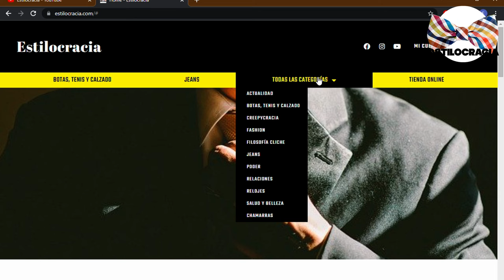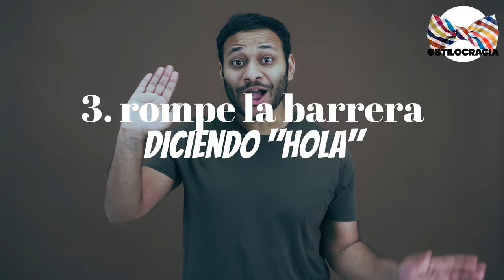CÓMO actuar CUÁNDO una CHICA te MIRA 👩🏻‍🦰!!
ESA chica TE mira PERO no SABES cómo ACTUAR? 🤔

00:00 Inicio
01:53 Gana el juego del contacto visual
03:11 Sonríe intensionalmente
04:21 Rompe la barrera diciendo "hola"
05:33 Prepara tu lenguaje corporal
06:52 Ve y habla con ella

Visita nuestro sitio asociado de Amazon para productos de tu interés: